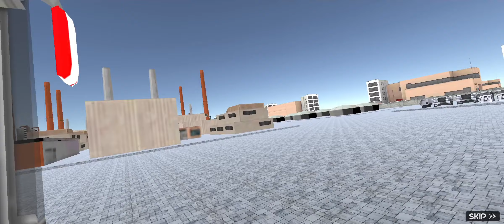🔴Highway Toll roads 🛣️ modern bus driving sim 3d, Bus village Driving Games 3D 2024🚏bus games #325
🔴Highway Toll roads 🛣️ modern bus driving sim 3d, Bus village Driving Games 3D 2024🚏bus games bussimulator kidsupatem11 geminig #325

✅. OFFICE GEMAS PLAY :- ▶️

♦️. Bus Simulator Game Play 3D, Top 1

♦️. Offline Gameplay

♦️. Smooth controls of the construction simulator.

♦️. easy to handle in the buildings and sand excavator.

♦️. Multiple levels of Challenging Missions in city construction truck.

♦️. Realistic weather condition Environment in a 3d building simulator.

♦️. Different camera angles make construction parking a lot easier.

♦️. Extended heavy vehicles for city builder simulation being a crane game.

♦️. US Volvo Bus Top videos.